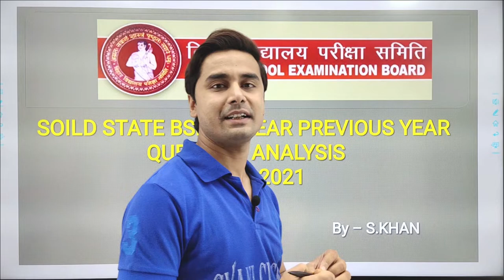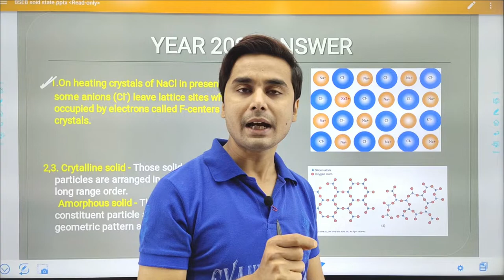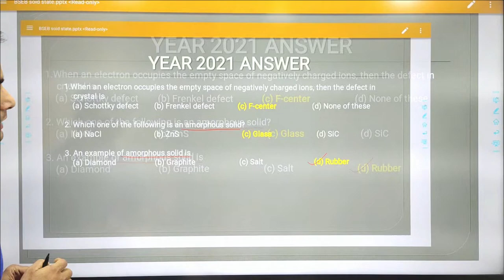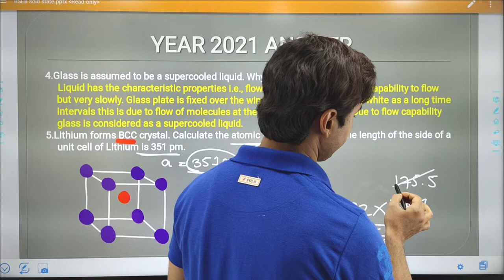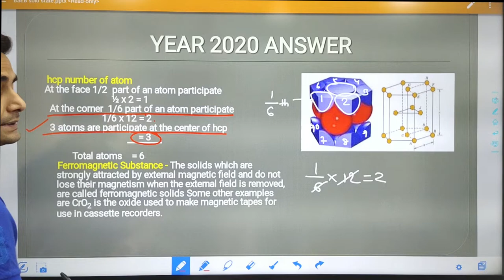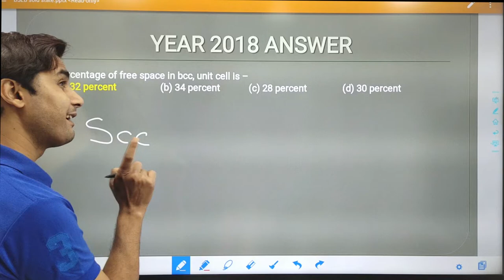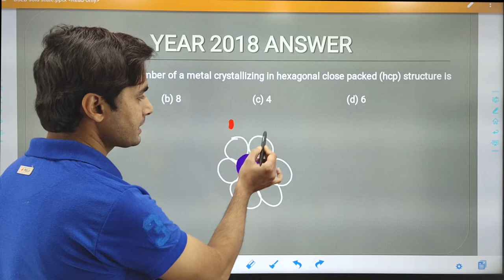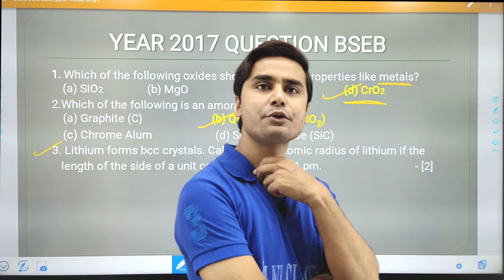Chapter - 1, Solid State Bihar board previous 5 year question Analysis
We have observed a trend of asking questions from previous years papers in bihar board too. by practicing previous years papers thoroughly one can score better. Experts also say that one should go through previous years papers who are preparing for board. It is also a key to get success in small period of time.
Many students couldn't concentrate on their studies due to pandemic, they have chance to score better by solving previous years asked papers in short time.
I have brought previous years questions both objective and subjective asked in last 5 years in bihar board std 12th exam with chapter wise solutions in order to make you understand well. (Bihar board repeat questions in every 5 years.)
I have tried to make it more interactive with fun and picture tools.
Solutions are the ncert  based in a simple language.
Hope you guys like and enjoy it and get benefited by my this effort.☺️